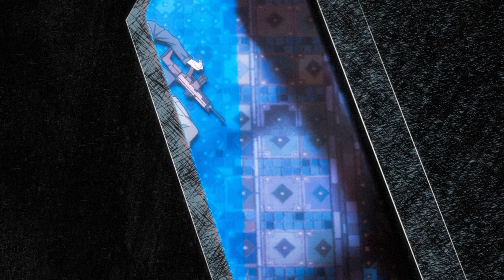Yates XV - Little Games [Lyrics x AMV]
Yates XV - Little Games | Prod. Holyvexy

Prod. Holyvexy

Lyrics:
I be off these pills
Man I swear I'm feeling heavenly
Talking to a priest
He was saying he afraid for me
Dope lined veins
Got a coked up nose
Got a story I can’t tell
And some ghosts I don’t know

I be in my head
And you know I’m smoking heavily
Feel it in my lungs
And I know it’s affecting me
Dope lined veins

And you saying that I’m wrong
I was waiting for the right
I don’t wanna be alive

I got soda in my cup
I got codeine in my sprite
I just wanna die tonight

So let me hit the grave
I don’t wanna see your face
I’m done with the pain
These memories erased
I loved you so much
All I see is my enemy
I was trynna heal
You were there just to damage me

Left me in a grave
Let me waste away
Watched it with a smile
Cause you loved your little games
Said I was insane
Now I hold a blade
I don’t want to live
With these feelings I create